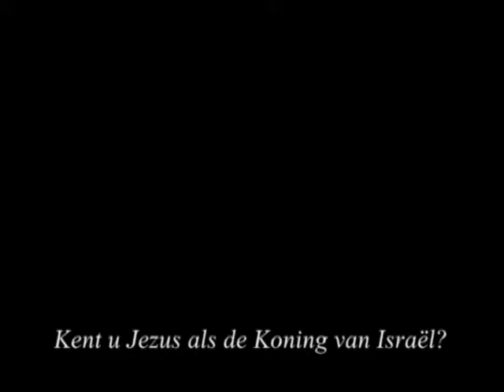De 2 brieven aan de Thessalonicenzen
Een van de mooiste en duidelijkste brieven van Paulus aan de verloren schapen van het Huis van Israël in hun periode van ernstige verdrukking en martelaarschap - helaas worden deze brieven ernstig misbruikt om de zogenaamde leer van de opname te promoten. De inhoudt gaat over het herstel van Jezus Koninkrijk op aarde.